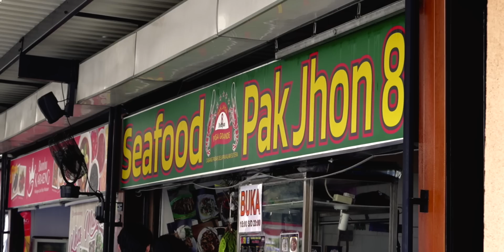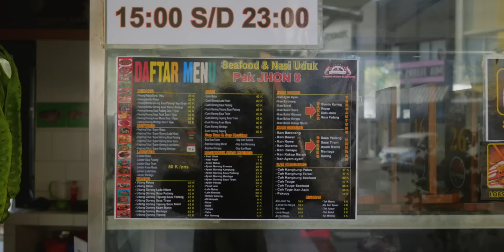BERAWAL KAKI LIMA, SKRNG BINTANG 5❗❗ REVIEW SEAFOOD PAK JHON BERSIH, MURAH, & MANTAP❗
Kali ini kita mampir ke salah satu tempat makanan yang pertamanya muncul di daerah Alam Sutera terus buka cabang di BSD. Seafood Pak Jhon! gak disangka ini rasanya enak terutama di saucenya tapi full reviewnya gimana? langsung aja tonton videonya ya guys!!

Our Gear:
■ Sony a7 III (Picture Profile: HLG, PP10)
■ Sony a6400 (Picture Profile: HLG, PP10)
■ Sony FE 16-35mm F2.8 GM
■ Sony FE 100mm f/2.8 STF GM OSS

Bon Appetite!